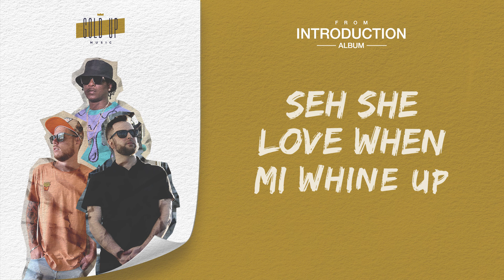Gold Up & Charly Black - PumPum (Lyric Video)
Gold Up | Introduction [NEW ALBUM] available October 28th, 2022.

Lyric Video of Gold Up & Charly Black - PumPum
Produced by Gold Up
Composed by Zack Ariyah Gold Up & Marco Lima
Mixed & Mastered by Jordan Schultz